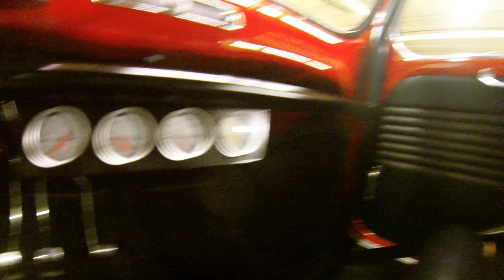1959 Fiat 600 Rotary (SOLD)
Mazda 12A Rotary Powered Fiat 500